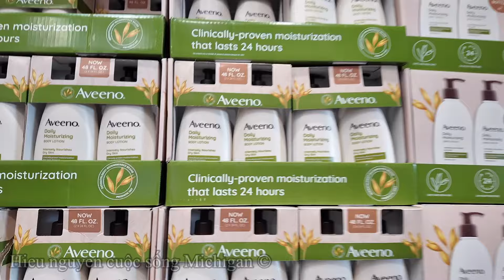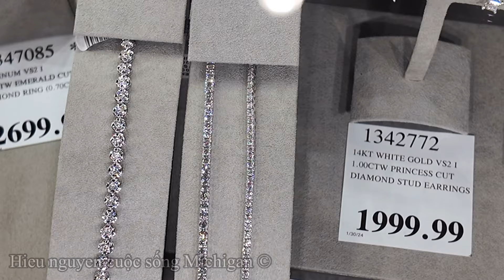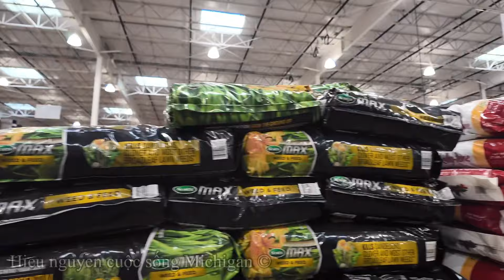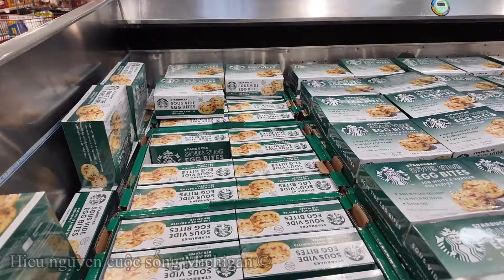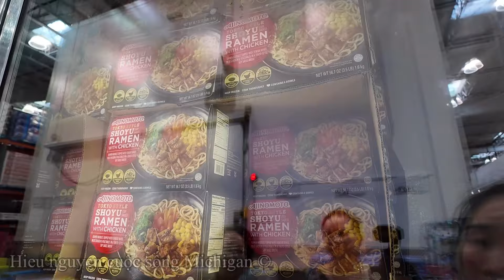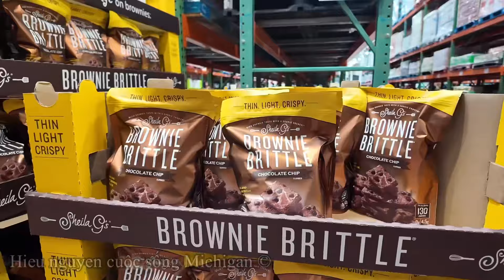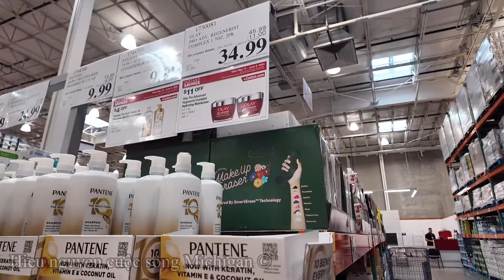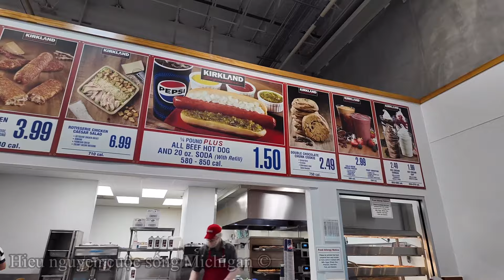MÁ 2 CHOÁNG NGỘP VỚI QUY MÔ RỘNG LỚN , ĐA DẠNG CÁC MẶT HÀNG Ở CHỢ COSTCO MỸ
Lần đầu đi chợ costco ở mỹ , má 2 rất thích thú , và cái điều đặc biệt ở đây , là đại đa số người việt mình qua mỹ lần đầu tiên đi mua đồ đều quy ra tiền việt nam mình là bao nhiêu ? 😁.. tất nhiên là mình cũng không ngoại lệ.. còn các cô chú anh chị mình thì sao? .. chúc cô chú anh chị một ngày vui vẻ ❤️